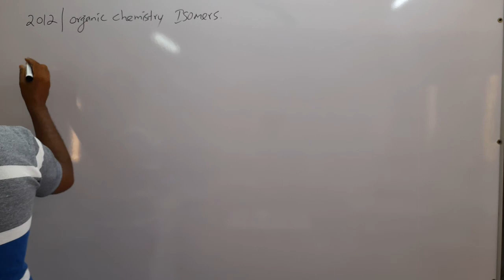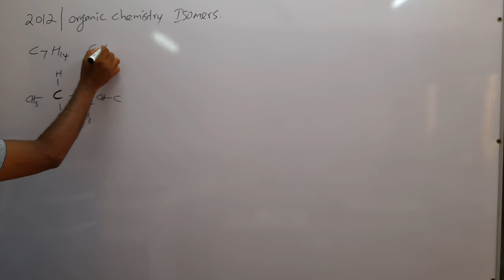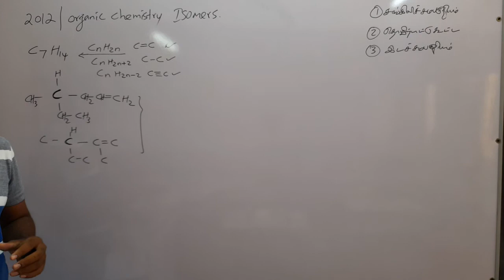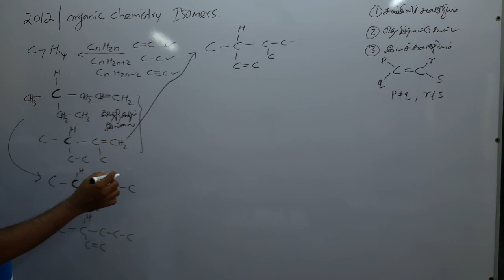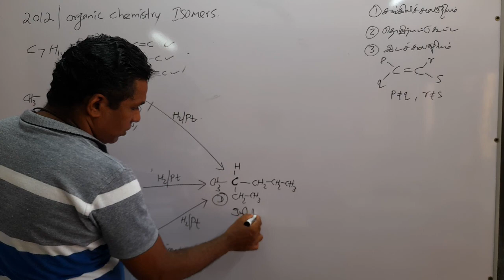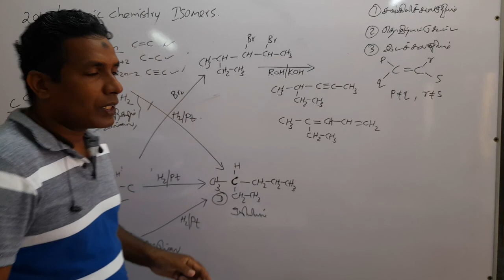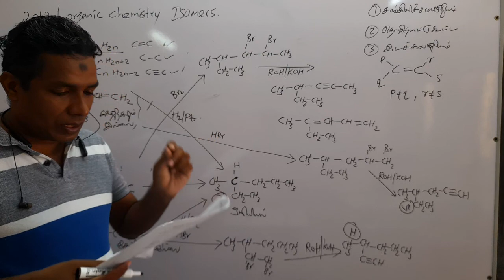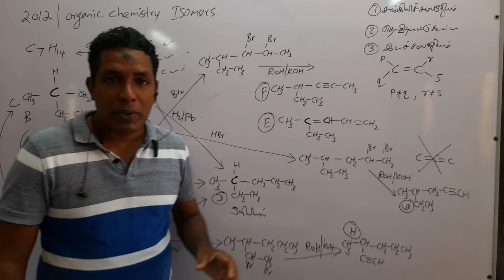Organic chemistry paper class Isomers 2012